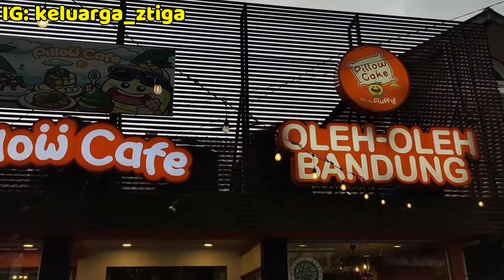Vlog Cafe Indonesia - Pillow Cake Cafe Bandung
Assalamu'alaikum ☺️

Video kali ini mendokumentasikan saat Keluarga Z-Tiga mencoba icip-icip makan di salahsatu cafe hits yang instagramable di Bandung, yang juga pasti disukai anak-anak 💕

Silahkan ditonton sampai habis jangan diskip yaaa 🤗

Semoga terhibur 🥰